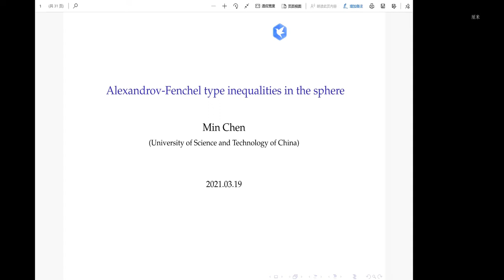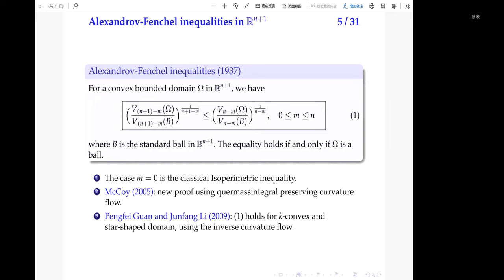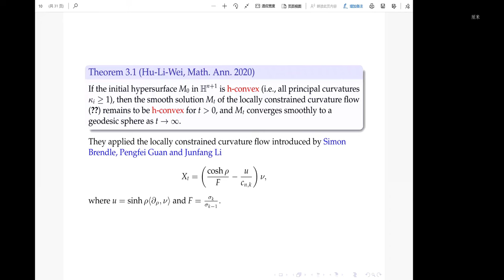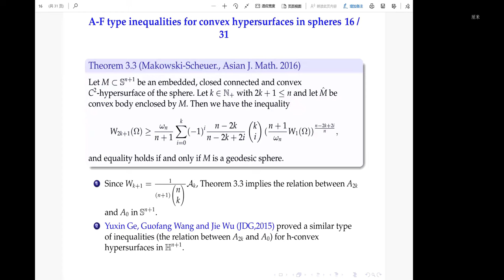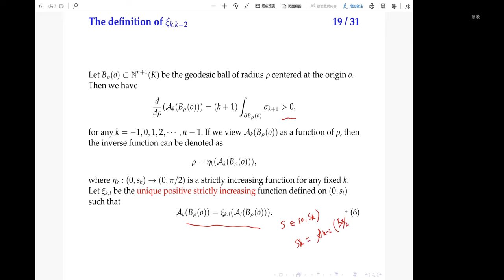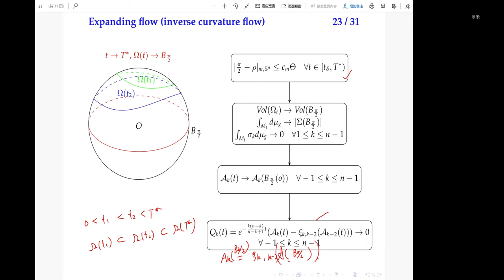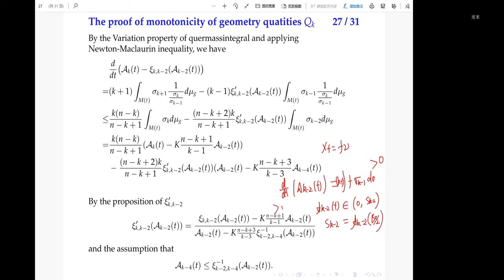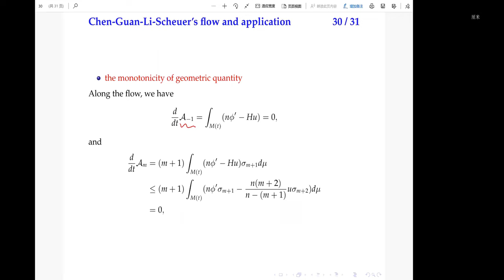[2nd GAF] Min Chen 01 Alexandrov-Fenchel type inequalities in the sphere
[2nd GAF] Min Chen